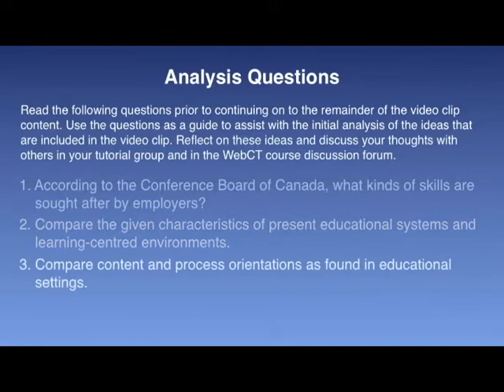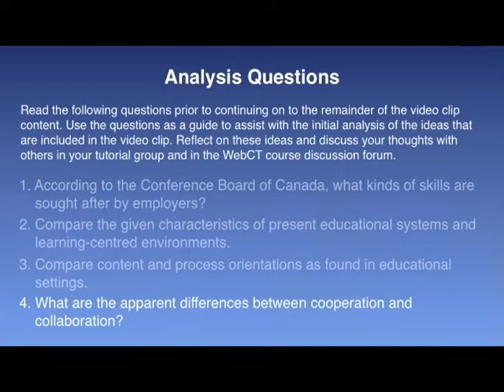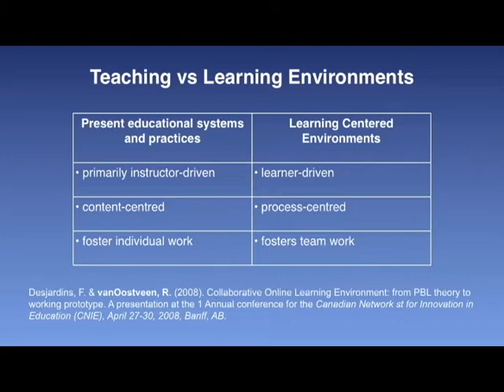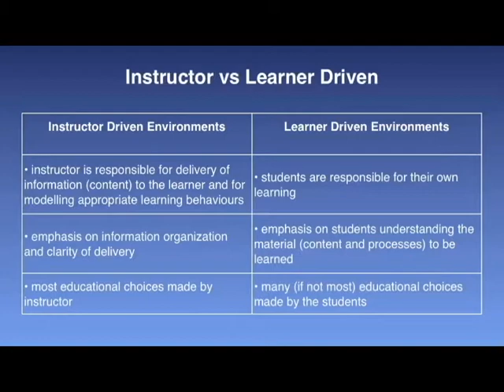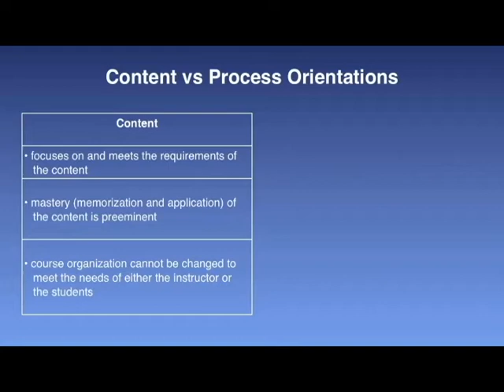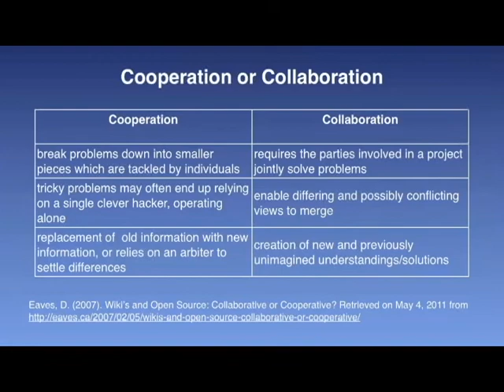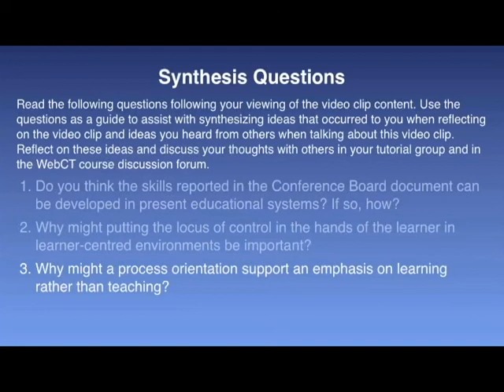EDUC4703 VidClip 4.1 2013